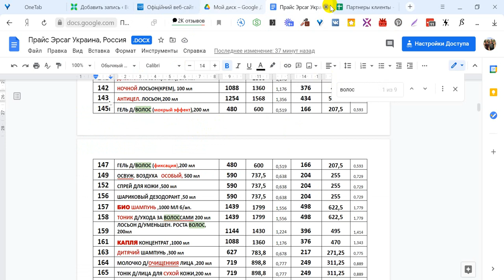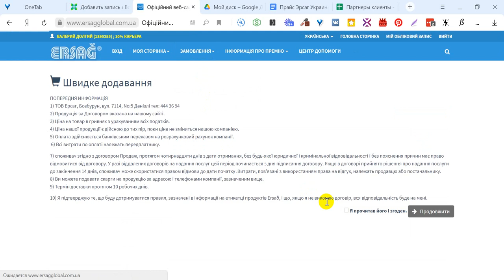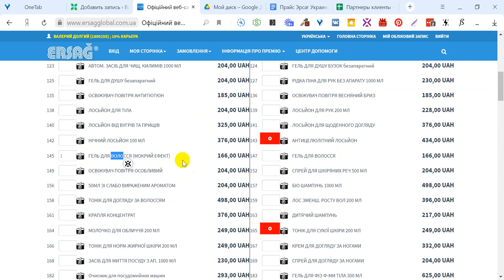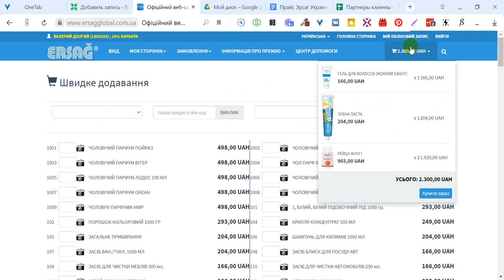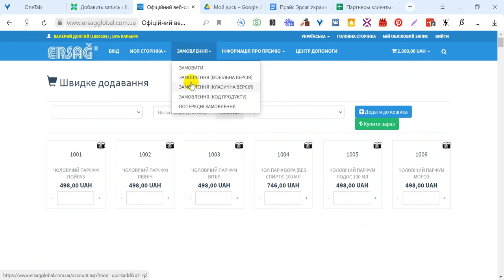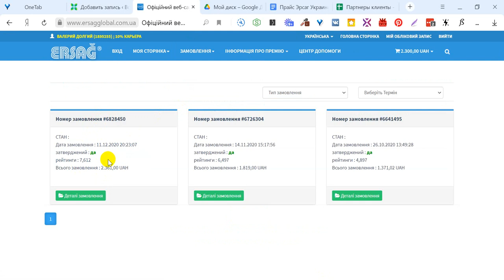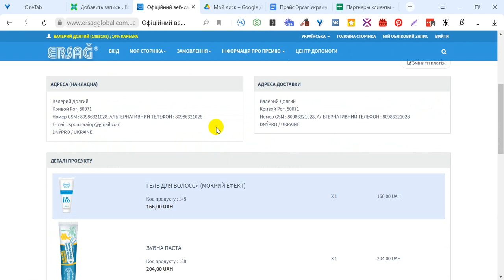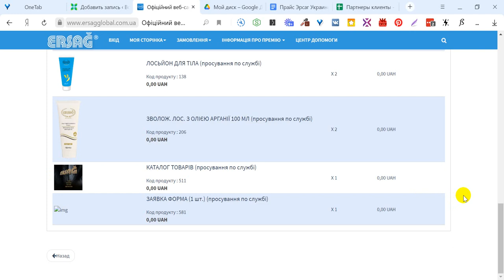Как заказать продукцию Эрсаг